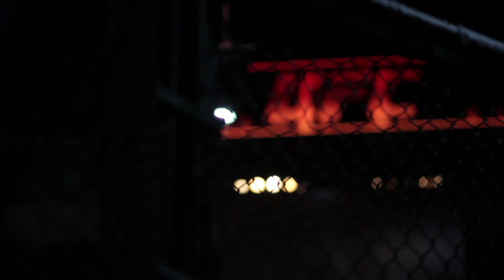UFC 182: The Journey - Daniel Cormier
After ascending to elite status as a heavyweight, Daniel Cormier dropped down to 205 pounds to pursue Jon Jones' light heavyweight crown. Watch "The Journey" to see how Cormier made it to the top of his sport.